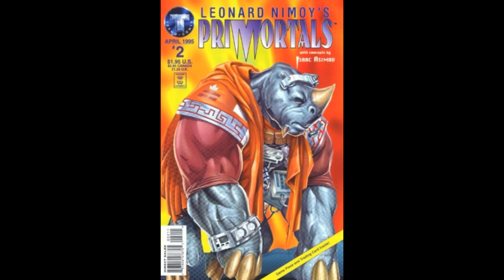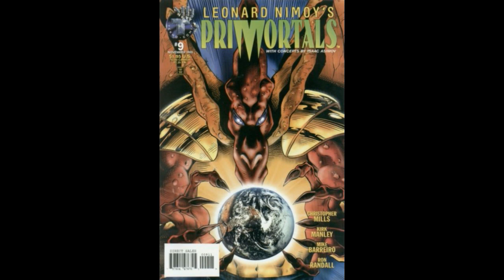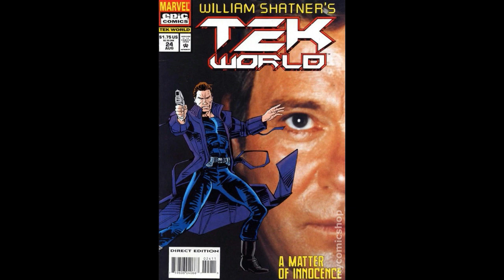Beyond Enterprise: William Shatner's and Leonard Nimoy's...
COMIC BOOK productions! Everybody on the planet knows Captain Kirk and Mister Spock; but did You know about THESE enterprises?